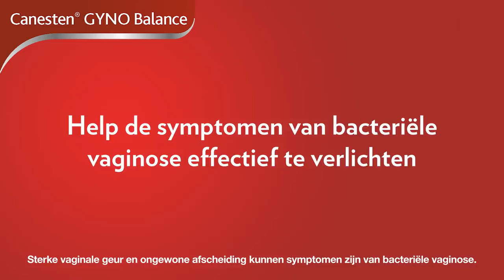Canesten Gyno Balance